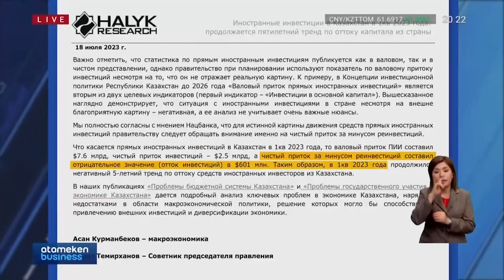Эксперты усомнились в методологии кабмина по подсчету инвестиций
В прошлом году валовый приток прямых иностранных инвестиций в Казахстан составил 28 млрд долларов. Это самый высокий показатель за последние 10 лет, сообщили ранее в правительстве. Однако аналитики Halyk Finance и Национального банка усомнились в точности методологии кабмина по подсчету зарубежных вложений. Как стороны ведут расчет? Ответ на этот вопрос попыталась найти корреспондент Айсауле Байгазина